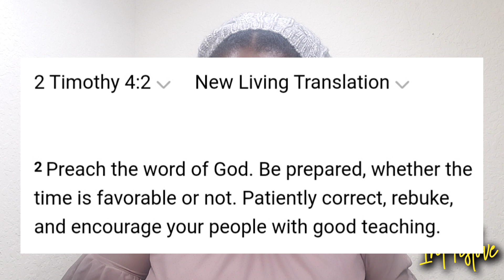Messages Like This Are Reasons You Shouldn't Go To Some African-based Churches